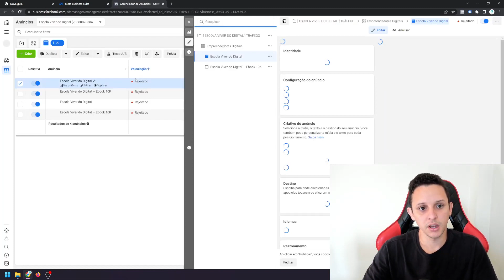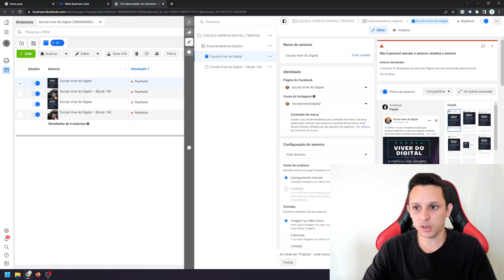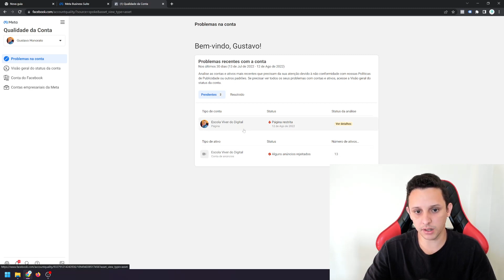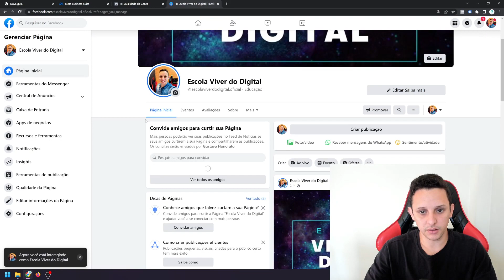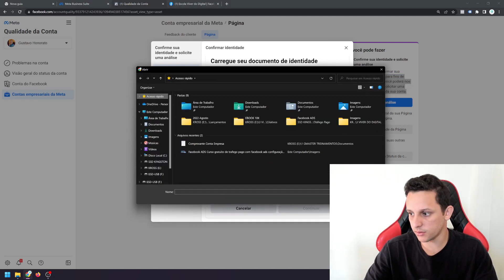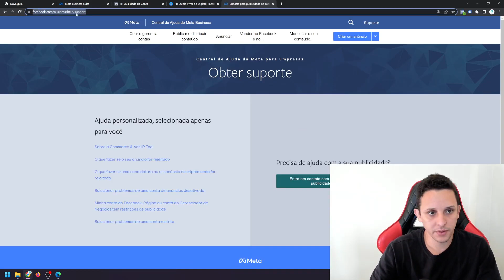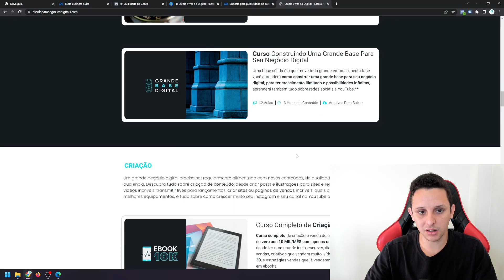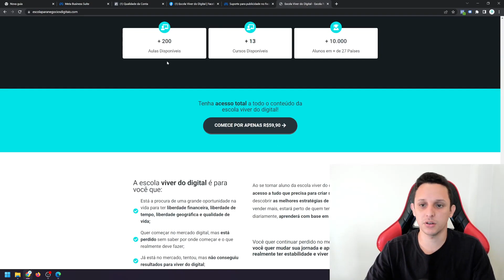Facebook ADS Conta anuncios restrita, bloqueada, conta desativada anúncios regeitados O que fazer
A melhor e mais completa escola para empreendedores digitais do Brasil.
Aprenda a construir, gerenciar e crescer seu negócio digital!

Aprenda neste vídeo tudo sobre Facebook ADS - Conta anúncios restrita, bloqueada, conta desativada, anúncios rejeitados, saiba o que fazer quando sua conta no meta ads e bloqueada, seus anúncios rejeitados ou sua conta de anúncios não te permite anunciar devido à qualidade de conta. O que fazer?